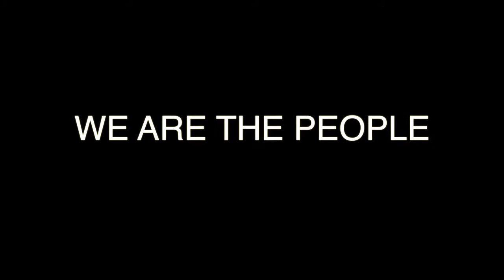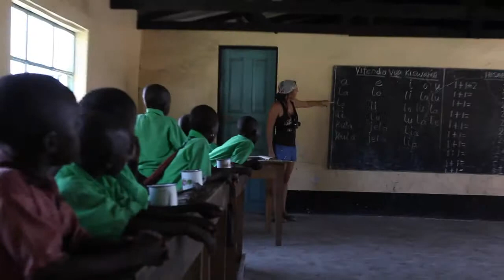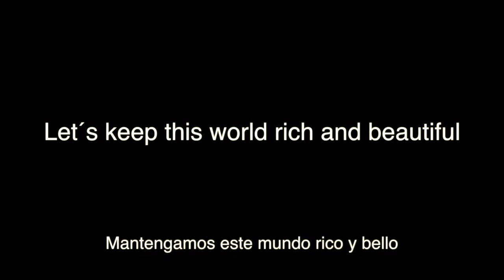We are the people (People from Tanzania)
It is scary to think that consumerist societies drives us to forget what makes us happy for real. Little things, little moments is what should matter to us. We are the ones who can change the world we live in, with kindness and humanity. We are the People and small changes are powerful.